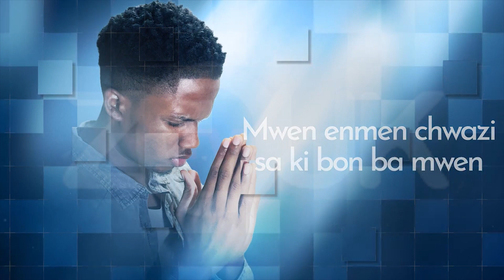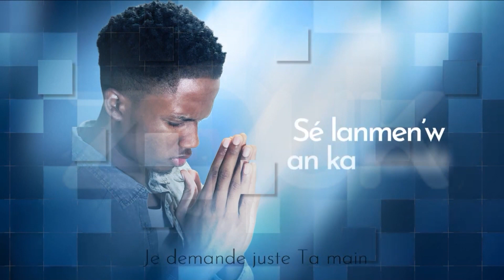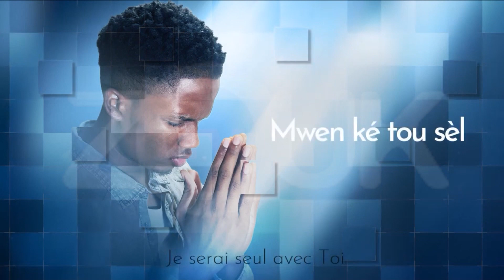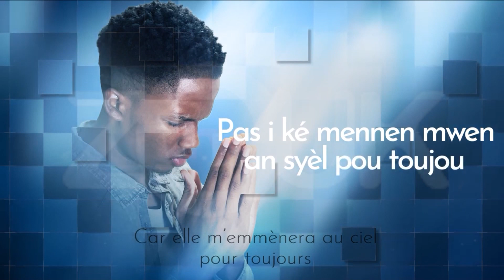Coeur à Coeur - Seb and acoustic band